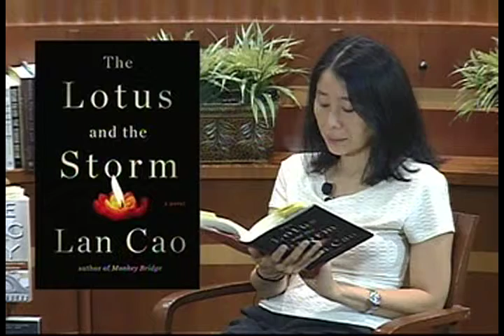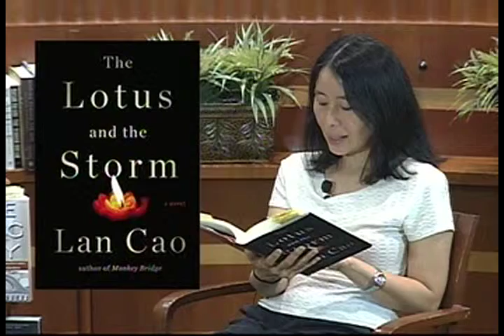Lan Cao - The Lotus and the Storm